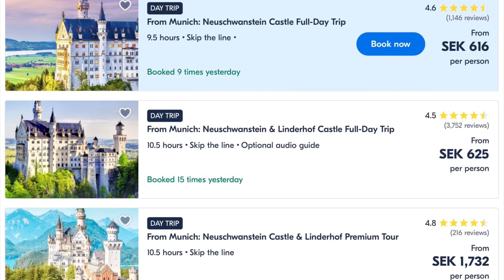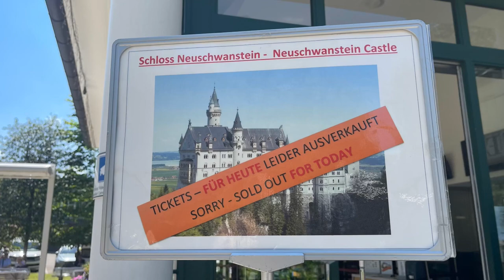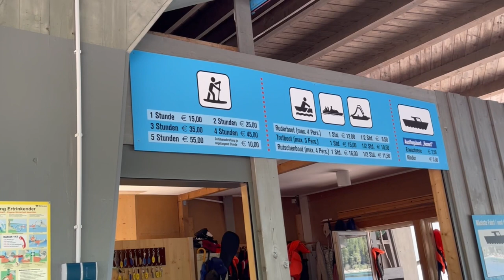Neuschwanstein fairytale castle, made by Mad King.. EIBsee Lake @the base Germany's Highest mountain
Neuschwanstein Castle, Made by the King Ludwig II of bavaria, A fairytale castle which inspired the disneyland sleepy beauty castle. Located in the southwest of Germany.

Eibsee lake , one of the spectacular lake located at the base of germany's highest mountain zugspitze mountain.

This summer visit these destination to make a best out of your summer holidays.

Musician: Philip E Morris

Musician: KiaNi

Musician: @iksonmusic

Musician: @iksonmusic

stories & video is completely based on personal experience, incase of discrepancies, Please write me back.